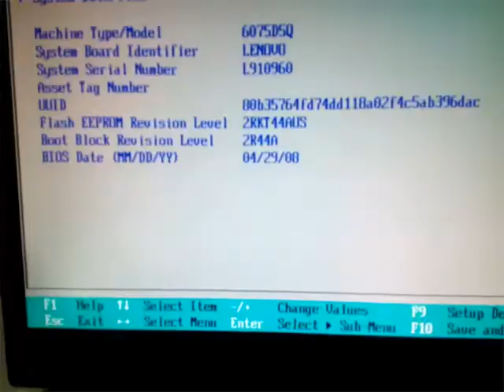How To Disable Audio Card Using BIOS